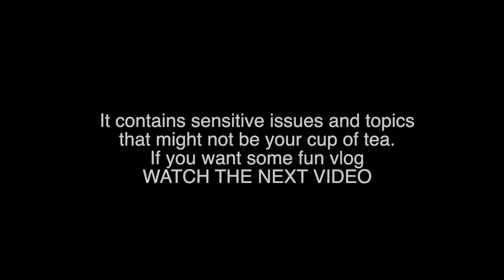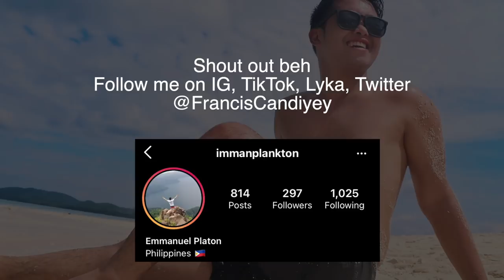UNTOLD STORY OF MY PAKISTAN VLOG (YOU SHOULD KNOW THIS)